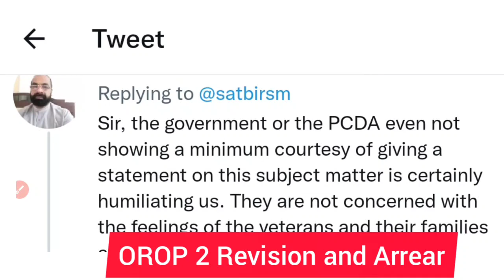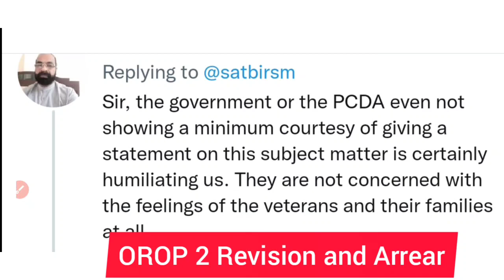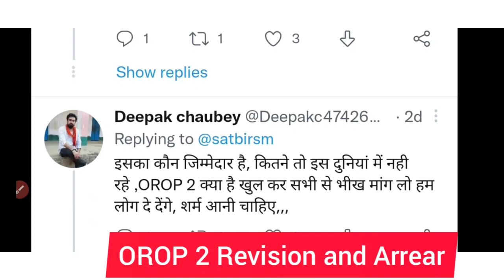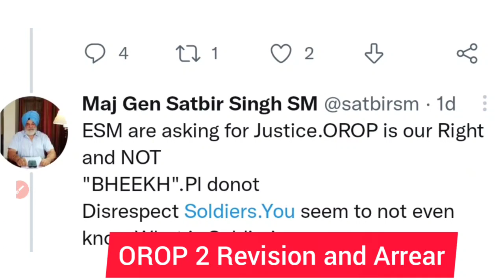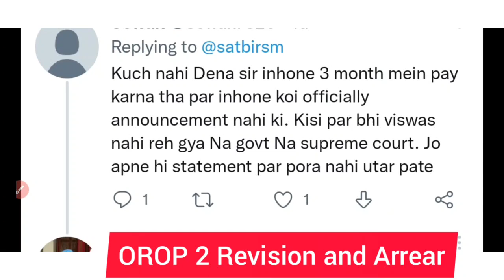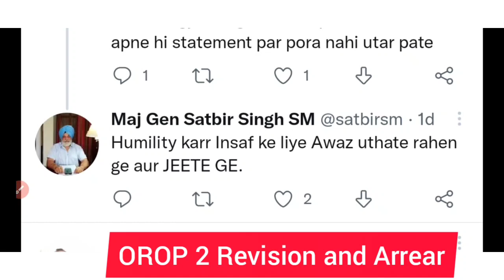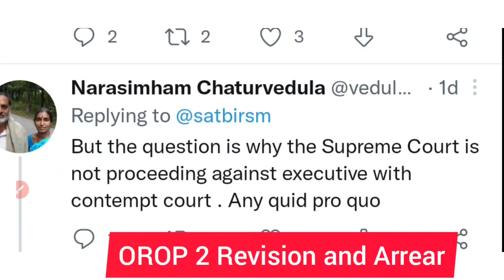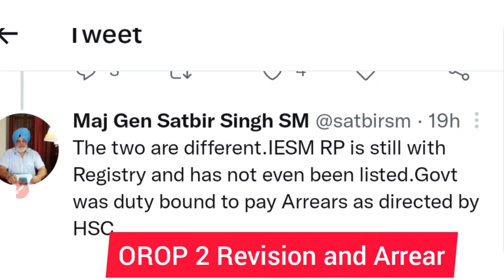OROP-2 तथा Arrear को‌ लेकर‌ Supreme Court के खिलाफ ‌Contempt of Court Action!कब मिलेगा एरियर।